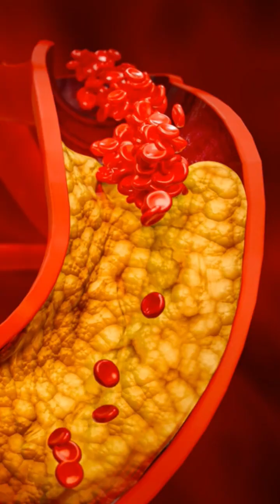Risks and Concerns of High Cholesterol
High cholesterol is a significant risk factor for several serious health conditions, particularly cardiovascular diseases. Here's a breakdown of the **risks and concerns** associated with high cholesterol:

### 1. **Atherosclerosis (Arterial Plaque Buildup)**
   - **What it is**: High levels of **LDL cholesterol** (the "bad" cholesterol) can lead to the buildup of fatty deposits (plaques) in the walls of your arteries, a condition known as **atherosclerosis**. These plaques narrow the arteries, reducing blood flow, and can lead to a complete blockage over time.
   - **Concern**: This narrowing can restrict the flow of oxygen-rich blood to vital organs, increasing the risk of life-threatening conditions such as heart attack and stroke.

### 2. **Heart Disease (Coronary Artery Disease)**
   - **What it is**: When cholesterol levels are high, plaques can accumulate in the coronary arteries, the vessels that supply blood to the heart. This can lead to **coronary artery disease** (CAD).
   - **Concern**: CAD can cause chest pain (angina), shortness of breath, and increase the risk of a **heart attack**. It is one of the leading causes of death worldwide.

### 3. **Stroke**
   - **What it is**: If plaques break off and form clots, they can block blood flow to the brain, leading to a **stroke**.
   - **Concern**: Strokes can cause brain damage, disability, or death. High cholesterol significantly raises the risk of both ischemic strokes (due to blocked blood flow) and transient ischemic attacks (mini-strokes).

### 4. **Peripheral Artery Disease (PAD)**
   - **What it is**: High cholesterol can also affect the arteries that supply blood to your limbs, leading to **peripheral artery disease**. This results from the same plaque buildup that affects the heart and brain.
   - **Concern**: PAD can cause pain or cramping in the legs and arms, especially during physical activity. It may also lead to wounds on the feet or legs that are slow to heal, increasing the risk of infections or, in severe cases, amputation.

### 5. **High Blood Pressure (Hypertension)**
   - **What it is**: Narrowed arteries caused by high cholesterol make it harder for blood to flow through them, leading to **high blood pressure**. The heart must work harder to pump blood, which can weaken the heart over time.
   - **Concern**: High blood pressure further increases the risk of heart disease, stroke, and kidney damage. When high cholesterol and high blood pressure occur together, they can greatly accelerate damage to arteries and organs.

### 6. **Type 2 Diabetes Complications**
   - **What it is**: People with **type 2 diabetes** often have unhealthy cholesterol levels, including high LDL and low HDL (the "good" cholesterol), which can increase the risk of cardiovascular disease.
   - **Concern**: High cholesterol in diabetics accelerates artery damage and increases the likelihood of heart attacks, strokes, and poor circulation.

### 7. **Xanthomas**
   - **What it is**: Extremely high cholesterol levels, particularly in people with genetic conditions like **familial hypercholesterolemia**, can lead to the development of **xanthomas**, which are fatty deposits under the skin or tendons.
   - **Concern**: While xanthomas are not life-threatening, they indicate dangerously high cholesterol levels, which put a person at very high risk of cardiovascular complications.

### 8. **Gallstones**
   - **What it is**: Cholesterol can also contribute to the formation of **gallstones**, which are hardened deposits that form in the gallbladder.
   - **Concern**: Gallstones can cause severe abdominal pain, nausea, and infection. In some cases, surgery to remove the gallbladder may be required.

### Long-Term Concerns:
   - **Silent Progression**: High cholesterol typically doesn't cause symptoms, so it can silently damage your arteries over time. Many people are unaware of their high cholesterol levels until they experience a major event like a heart attack or stroke.
   - **Genetic Predisposition**: Some people have a genetic predisposition to high cholesterol (e.g., familial hypercholesterolemia), which makes it even more dangerous if not managed early.

   - **Regular Testing**: It’s crucial to monitor cholesterol levels through routine blood tests, especially if you have risk factors like obesity, smoking, high blood pressure, or a family history of heart disease.
   - **Lifestyle Changes**: Adopting a heart-healthy diet (low in saturated fats, rich in fiber), exercising regularly, avoiding tobacco, and maintaining a healthy weight can all lower cholesterol levels and reduce the associated risks.
   - **Medications**: If lifestyle changes are insufficient, doctors may prescribe **statins** or other cholesterol-lowering medications to help manage high cholesterol and lower the risk of complications.

Taking steps to reduce high cholesterol can significantly decrease your risk of heart disease, stroke, and other life-threatening conditions.